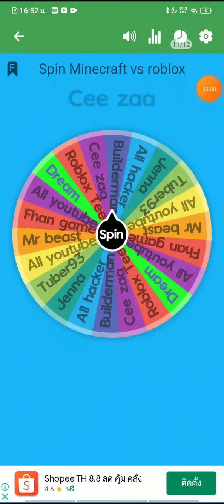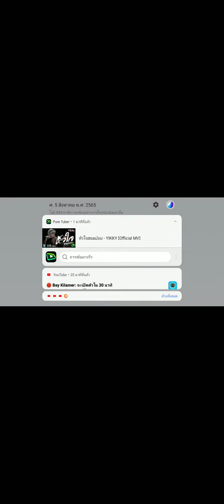spin the wheel builderman vs cee zaa who win